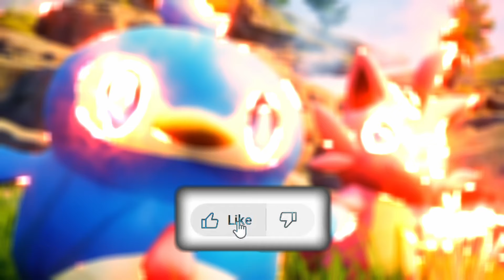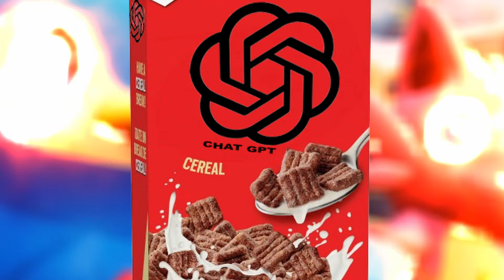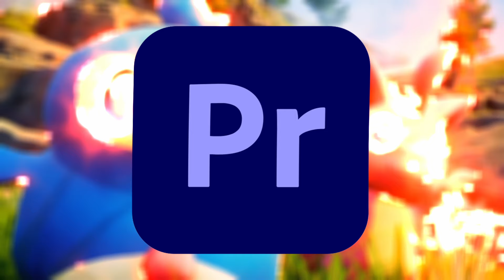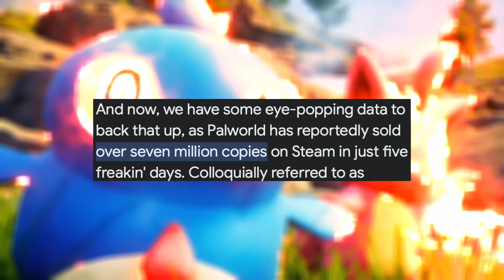My Thoughts on Palworld VS Pokemon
Software Used:

Some audio sourced from YT studio
GIF images: Giphy

My Equipment:

Microphone: SteelSeries Alias Pro
Headset: SteelSeries Arctis Nova Pro Wireless
Mouse: SteelSeries Aerox 5 wireless
Keyboard: Apex 7